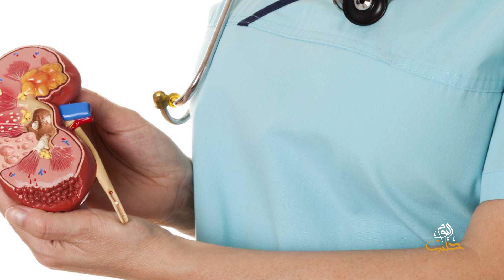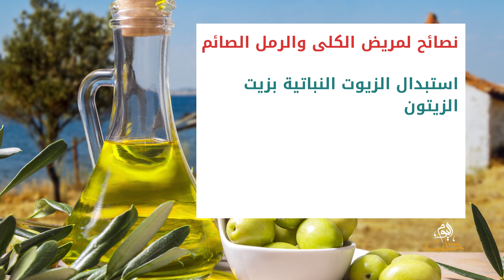رمضانك صحي 15 - نصائح لمريض الكلى والرمل الصائم